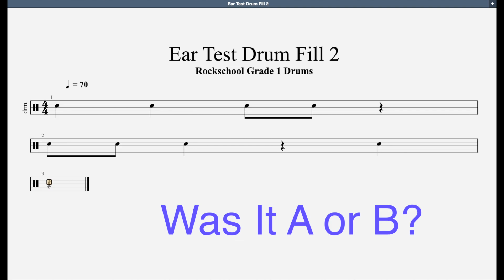Ear Test Drum Fill 2 Rockschool Grade 1 Drums